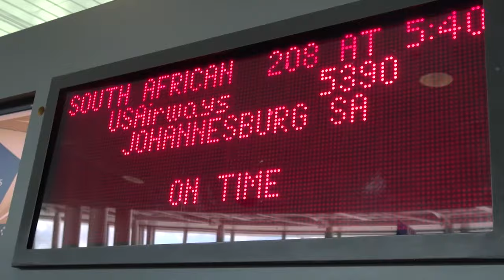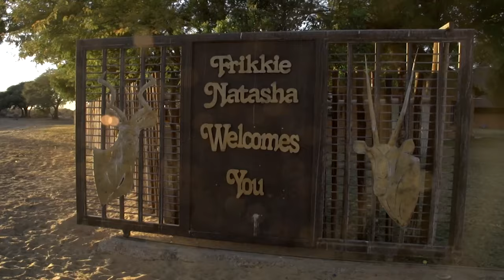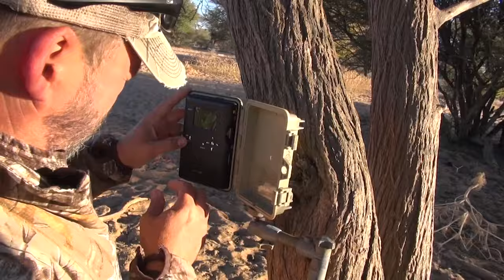Super Safari Returns After 20 Years! - Archer’s Choice (Full Episode) // S15: Episode 8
It has been 20 years since Ralph & Vicki went to Africa for the first time and now they share it with their son RJ.